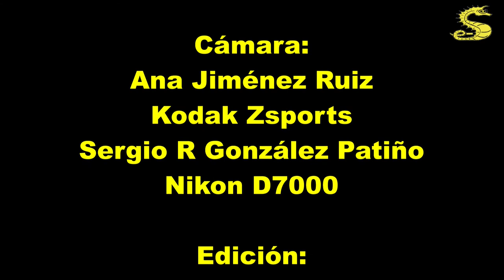20121015 Inmersión en Laen Thiam (Koh - Tao -- Thailand), por e-Submarinismo.es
En este caso se trata de una de inmersión realizada en Koh Tao (Thailandia) durante un viaje realizado en 2012.

Un saludo.
¿Quiénes somos?